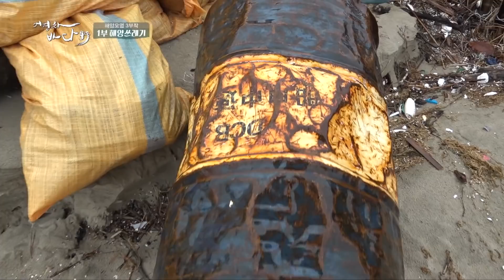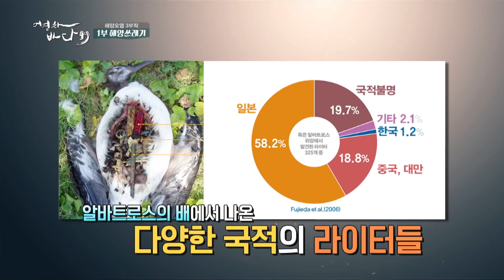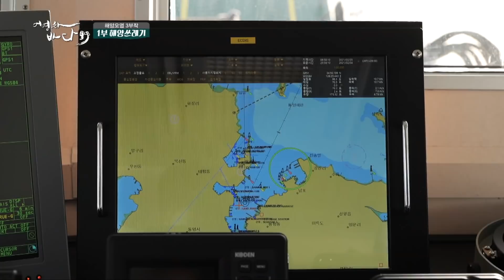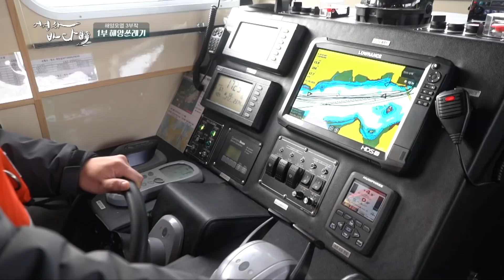하..... 중국. 치울 엄두조차 나지 않는 끝없는 쓰레기...우리바다는 재앙이 내린듯 쓰레기로 가득 차 있습니다.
[해양오염 1부 해양쓰레기]
재앙이 내린 듯한 해안가..
바다가 해양쓰레기로
뒤덮였습니다.
바다생물은 물론,
어민들의 생계와 안전까지 위협하는
무시무시한 해양쓰레기.
인류와 지구환경의 최대 적!
해양쓰레기 문제를 조명해봅니다.
신안 자은도에 위치한
둔장해변.
아름다웠던 둔장해변은
지난 1월,
괭생이모자반과 해양쓰레기로
쑥대밭이 되고 말았습니다.
애써 치워도
이삼일만 지나면
이 쓰레기들은
중국에서 온 것으로 추정되는데요.
국경까지 넘나드는 해양쓰레기 문제,
이제 더는 외면할 수 없는
지경에 이르렀습니다.
인상을 찌푸리게 하는 풍경,
코를 찌르는 악취,
더 이상 두고 볼 수 없어
자은도 주민들이 직접
해양쓰레기와의 사투에 나섰는데요.
주민들이 해변에 넓게 펼쳐진
괭생이모자반과 해양쓰레기를
한 곳으로 모아주면
포크레인과 화물차가
쓰레기들을 담는 과정의 반복.
특수 수거장치를 장착한
트랙터까지 동원됐습니다.
특히 올해는 괭생이모자반이
이른 시기에 대규모로 유입돼
골치 아픈 상황인데요.
괭생이모자반은 먹을 수도 없고,
재활용도 되지 않아,
바다 오염의 주범으로,
불청객으로 전락한 지 오랩니다.
둔장해변 뿐 아니라
주변 인근 바닷가 마을 모두,
괭생이모자반과 해양쓰레기 때문에
몸살을 앓고 있는데요.
괭생이모자반을
제거하고, 또 제거해도
계속 밀려들어오는 통에
끝이 보이지 않는
사투를 계속하고 있습니다.
올해가 유독 심할 뿐이지,
섬 주민들은 매년
크고 작은 전쟁을 치러왔었답니다.
해변에 보이는 게
다가 아닙니다,
해변 뒤편에 미리 수거한
해양쓰레기가 가득했는데요.
쓰다 버린 스티로폼과 부표,
그물, 깃발, 밧줄과 같은
폐어구부터 플라스틱 제품들,
그리고 생활쓰레기까지...
해양쓰레기의 국적도,
종류도 제각각입니다.
특히 곳곳에서
중국 상표들이 눈에 띄었는데요.
전남 지역 해안가에는
유독 중국에서 건너온
쓰레기가 많은 상황.
비자도, 여권도 없이
국경을 오가는 해양쓰레기 문제는
이제 전세계의 문제로
자리재김하고 있습니다.
수천 킬로미터 떨어진
하와이 해변에서도
중국과 일본, 그리고
한국 쓰레기가 발견되었는데요.
남태평양의 한 무인도에는
전세계 해양쓰레기들이
대거 밀려들었습니다.
전세계에서 몰려든 해양쓰레기는
우리나라 면적의 15배에 이르는
거대한 쓰레기섬을 탄생시키기도 했죠.
이런 해양쓰레기는
해양생태계 파괴는 물론
해양생물에게도 고스란히
피해를 끼치게 되는데요.
각종 해양쓰레기에
몸이 묶이거나 걸리기도 하고,
쓰레기를 먹이로 착각해
먹는 사례도 많았습니다.
2006년, 알바트로스 위장에서
각국의 라이터가
무려 325개 발견되기도 했죠.
뿐만 아니라 해양쓰레기는
선박의 운행을 방해하거나,
선박의 장비를 망가뜨려서
선박사고를 유발하기도 합니다.
실제 우리나라 선박사고의 10%가
해양쓰레기 때문에 발생하고 있는데요.
게다가 바다를 찾는
이들의 안전사고까지
야기하고 있습니다.
바다를 지키는,
해양경찰에게도 예외는 아닌데요..
작년 여름, 집중호우로
엄청난 양의 쓰레기 더미가
목포 바다로 떠밀려왔습니다.
당시 밀려든 해양쓰레기 더미 면적은
약 십만 제곱미터.
때문에 목포항 일대가 마비됐었죠.
해양쓰레기 문제,
참 심각하지요..
그런데,
어민들 생계에
더욱 치명적이랍니다.
저, 오정해가
피해가 막심하다는
김 양식장에 나가보기로 했는데요.
치우다, 치우다 지쳐서
마음 아파 이젠 바다도
잘 나오지 않게 된다는
김 양식 어민들.
제가 직접 본
김 양식장 상황은
가히 충격, 그 자체였습니다!
여러분 보이시나요?
까맣고 윤기 흐르는
김이 가득 올라와야 되는데!
김발 사이사이에
괭생이모자반이 수두룩합니다.
애지중지했던
어민들의 1년 농사가
모두 허사로 돌아가고 있었습니다...
해양쓰레기 문제가 워낙 심각하다 보니,
각 지자체에서도 다양한 방법으로
해양쓰레기 수거에 나서고 있는데요.
통영에선 해양쓰레기를 수거하는
전용 운반선까지 도입됐습니다.
이 운반선에
해양쓰레기를 처리할 차량과
각종 장비를 실어
섬까지 이동하는 거지요.
깨끗한 해양환경을 조성하는 것은 물론
섬 주민들의 생활편의를 위해
작년 말,
해양쓰레기 수거 운반선이 취항해
통영 바다 곳곳을 누비고 있는데요.
오늘도 해양쓰레기 수거를 위해
1시간 거리의 섬으로 향했습니다.
섬이 육지에서
멀리 떨어져있다 보니
해양쓰레기를 처리할 수 없어
골머리를 썩었다는 어의도 주민들...
섬에 도착하자마자
섬을 쭉 둘러보며
모두 분주하게 움직이는데요.
멀리 가지 않아도
섬 곳곳에서 눈에 띄는 쓰레기들...
지체할 새 없이
곧바로 해양쓰레기 수거를 시작합니다.
발길을 옮기는 곳마다
해양쓰레기들이 산더민데요.
집게차와 포크레인이 동원됐음에도
수거가 쉽지 않습니다...
대부분 썩지 않는 쓰레기라
수거하지 않으면
계속 쌓여간다는 해양쓰레기들..
그래서 수많은 섬과 마을들이
쓰레기로 병들어가고 있는데요.
무심코 버렸던 쓰레기가
하나, 하나 모여
다시 우리에게 되돌아오고 있는
불편한 진실.
이제는 마주해야 될 때가
아닌가 싶습니다..
문제는.
한 번 치운다고 해서
섬마을의 해양쓰레기 문제가
해결되지는 않는다는 겁니다.
특히 멀리 떨어진
외딴 섬마을의 경우
어르신들이 많아
주민들끼리 수거하기도
힘든 상황이죠.
해안가를 뒤덮은
그물과 밧줄들...
얼마나 오래됐는지,
땅에 파묻혀 변색까지 됐습니다.
끝이 없는 해양쓰레기와의 사투는
곳곳에서 여전히 계속되고 있습니다.
과거, 어영차바다야에서
바다의 청소부,
한국어촌어항공단
어항정화팀 이야기를 만나봤었는데요.
이들은 바다의 오염을 막고,
어민들이 쾌적한 환경에서
일할 수 있도록
해양쓰레기를 수거하고 있지요.
이들은 전문장비를 갖춘
어항관리선을 이용해
바다의 사각지대까지
구석구석 청소하는데요.
바다오염의 주범이 되고
선박항해에 방해가 되는
침적쓰레기를 제거하는 작업!
바다 깊이 쌓여있던
쓰레기더미가
그 모습을 드러내는데요.
바다가 깨끗해지니
어민들은 참 고마운 일이지요.
우리바다의 파수꾼, 해양경찰도
우리바다를 지키기 위해
구슬땀을 흘리고 있습니다.
해양오염 사건이 발생하면
특수 제작된 방제정을 띄워
오염물을 제거하고 있지요.
먼저, 드론을 이용해
주변 해역을 순찰한 뒤,
오염 정도가 심각한
해역으로 출동하는데요.
방제정을 타고
오염물질이 있는
해역을 돌아다니면서
바닷물에 떠다니는
괭생이모자반과
바다를 오염시키는 이물질들을
끌어올리는 겁니다.
괭생이모자반이
방제정 위로
올라오기 시작하는데요.
오늘 올라오는 양은
극히 적은 편이랍니다..
이전보다 양은 많이 줄었지만
계속해서 우리 해역에 떠다니고 있는
괭생이모자반.
제 때 수거하지 않으면
2차 피해로 이어지기 때문에
보이는 즉시 수거하고 있죠.
해양쓰레기 문제는
어제 오늘 일이 아닙니다,
몇 년 전부터
해양쓰레기를 치우는
움직임이 있었는데요.
고흥으로 제보를 받고
찾아간 적이 있었습니다.
고흥 남열리 주민들이
새해를 맞이하여 청소한 지
불과 2주 만에
해변은 다시 쓰레기로 뒤덮였었답니다.
버려진 그물부터 장화까지
쓰레기 종류도 다양했는데요.
그 때 당시에도,
고흥에서 쓰레기를 정리할 때
외국어들, 특히 중국어가 적힌
페트병들이 보였었죠.
10명이 넘는 마을 주민들과
자원봉사자들이 구슬땀을 흘린 덕에
해양 쓰레기를 정리할 수 있었답니다.
마을 주민들의 관심과 노력이 더해져
꼬박 3시간 만에 해안가가
깨끗하게 정리되었답니다.
정리해둔 쓰레기를 보고 있자니..
쓰레기를 줄일 방법을
고민하게 되는데요
다이버들이
바다로 나섭니다.
잘 보이지 않는
깊은 바다 속을
청소하기 위해선데요.
다이버들은 바닷속에서
폐어구와 각종 쓰레기를 수거해
육지로 옮기는 작업을
이어가고 있습니다.
보이지 않는 곳에서도
해양쓰레기 수거 작업이
계속되고 있는 거지요.
인류 최악의 재앙으로 자리잡은
해양쓰레기 문제.
국경을 가로지르는
해양쓰레기로
전세계가 고통 받고 있습니다.
내가 무심코 버렸던
쓰레기가 하나, 하나 모여
불편한 진실.
우리가 모두가
함께 풀어나가야 할 숙제입니다